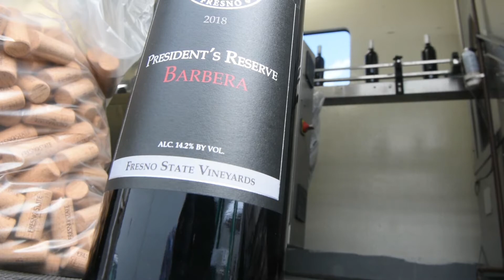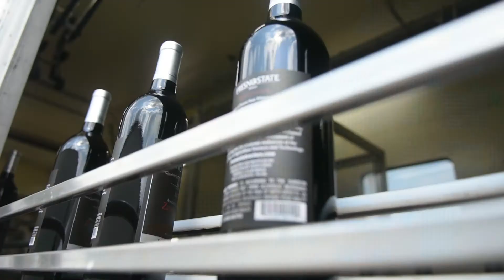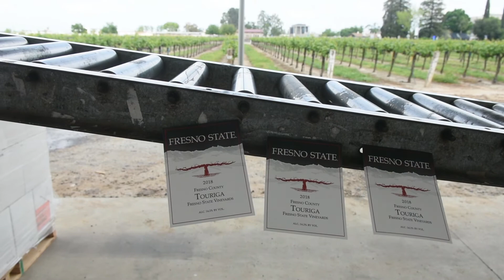Fresno State Winery Spring Bottling 2020